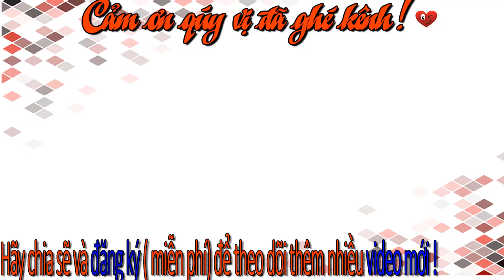Những ngày gần noel lạc vào quán cà phê mang không khí xưa ở Sài Gòn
Quán cà phê Không gian mang chút hoài, quán yên tĩnh, lắng sâu trong miền ký ức xa xưa của Hòn Ngọc Viễn Đông. Một cảm giác thân thuộc của những ngày xa xưa sẽ ùa về qua những vật dụng mộc mạc như tấm phản gỗ, máy quay phim, đèn dầu, những cái chén xưa, tường trưng bày một số hình ảnh đen trắng của sài gòn xưa...có cảm giác vừa thân thuộc vừa gần gũi với thiên nhiên.